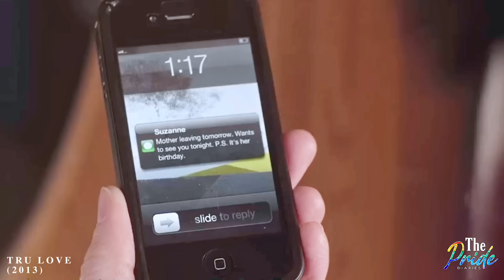She SLEPT with the Daughter BUT ends up FALLING INLOVE with the Mother!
Alice who just got widowed visits her lawyer daughter, Suzanne. She’s being greeted by Tru and instantly then clicked as if they have known each other for a long time.

Tru is an out lesbian who has a hard time keeping relationships and is most of the time cannot commit to women she’s been with.